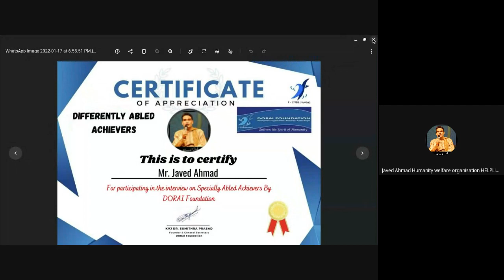JAVED AHMAD SIR INTERVIEW with Doria Foundation